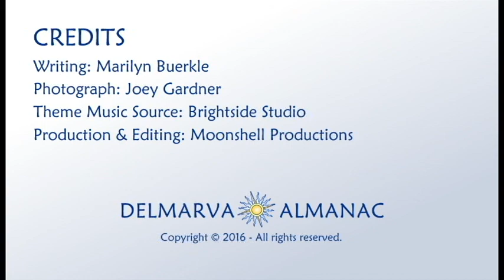Teackle Mansion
Marilyn Buerkle takes a look at what life was like back then for the woman who lived in one of the Eastern Shore's most celebrated homes.